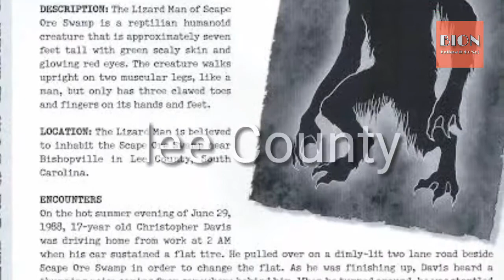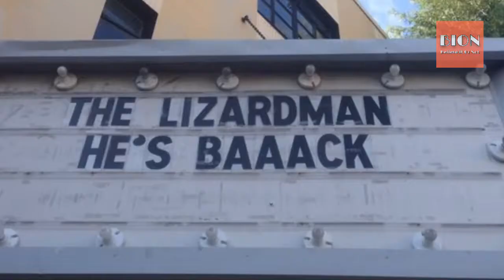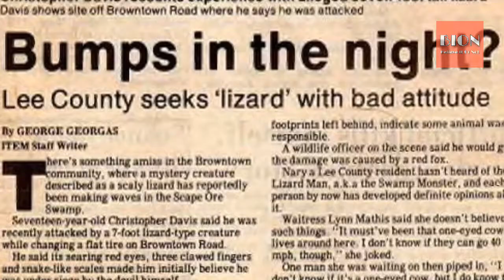Lizardman in Hindi | लिझार्डमैन : एक रहस्य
In this channel i uploads the interesting videos in hindi related to untold stories, amazing facts, unsolved mysteries, fun, unforgetable historic moments, helpful details and much more information...
The information and details i provided in my videos are not only interesting and entertaining but also much much helpful as knowledge point of view...
In order to dont miss any of my future coming videos.